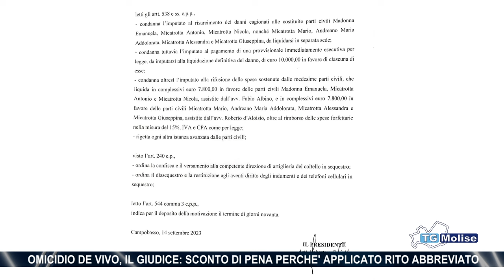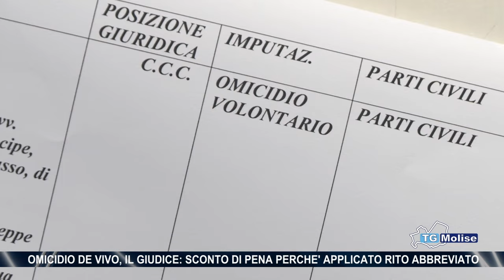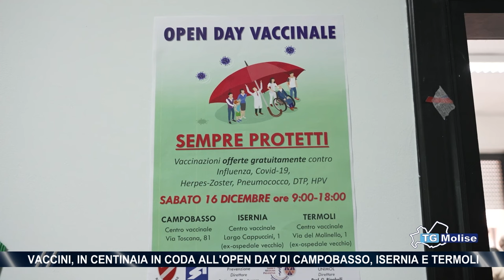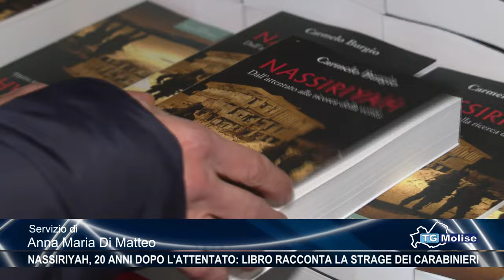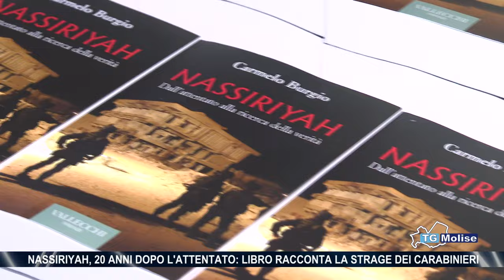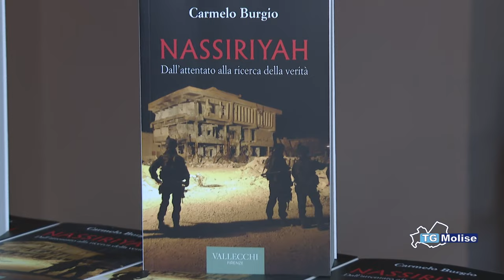TGMolise - Telemolise - 16/12/2023 - ed.23.00